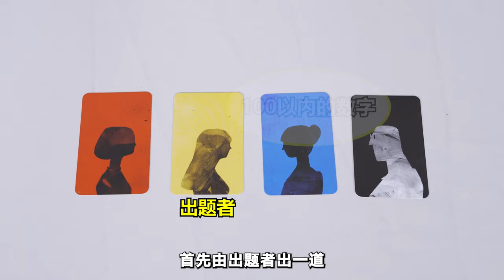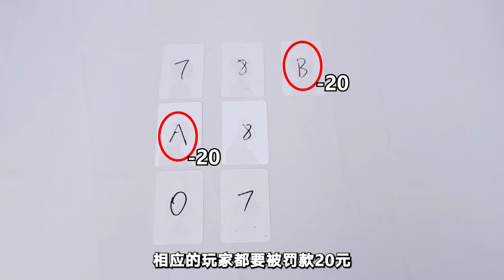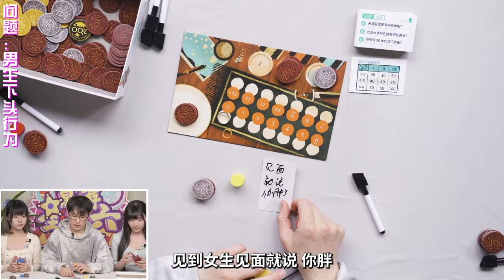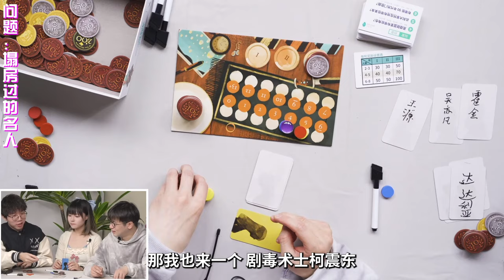虾头男修炼手册！男生下头的一百种行为！《猜心俱乐部》【桌游星期六】第十六季01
本期桌游：《猜心俱乐部》
游戏人数：2-8人
适合年龄：10+岁
游戏时间：30mins
游戏难度：3/10级
摩点正在火热众筹中，打开摩点输入《猜心俱乐部》即可参与！
訂閱鏈接：

桌遊 遊戲 桌遊星期六 我们的视频内容符合平台的使用政策，绝对没有任何违反规定的行为。